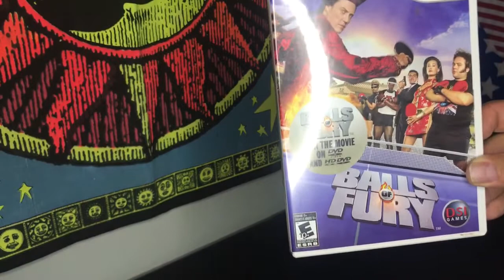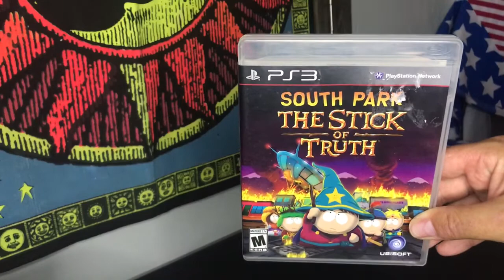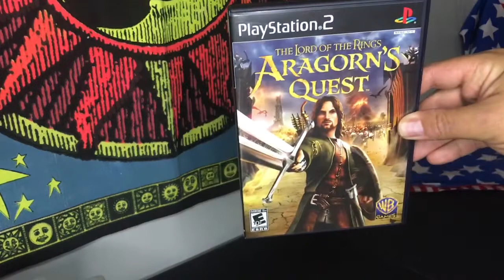Pickups June/July 2022